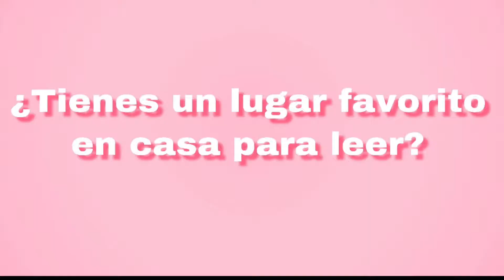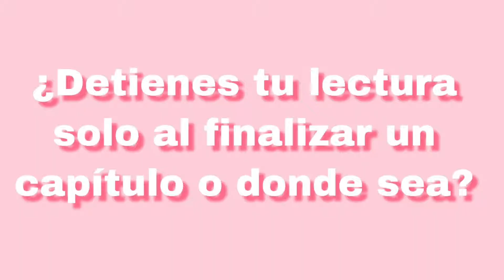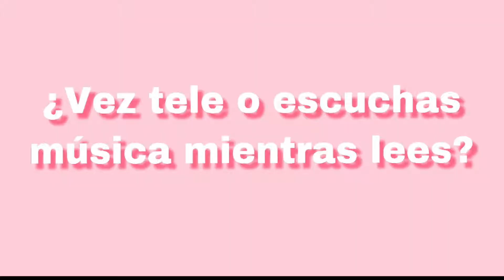Analizando mis HABITOS de LECTURA | Booktag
PA ECHAR EL CHISME☕️

💓Skincare • Self care • Amor propio
The Skin Crush (canal de skincare)
📚 Tienda Holabooks en Amazon
📒 Amazon Prime
**Recibo una pequeña comisión en compras hechas a través de mi enlace en Amazon.
//MÚSICA//
•intro•
Hold me/ Olmos

•outro•
Buddha/ Kontekst